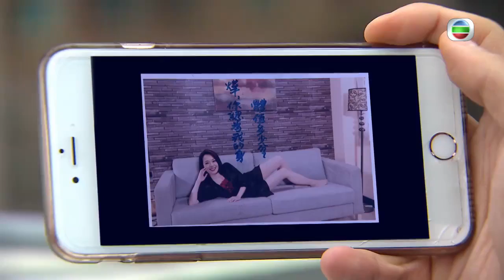【愛．回家之開心速遞】第261集預告 艷照唔係我吖！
各部門瘋傳若水向龔燁求愛的消息，若水為免Rebecca被鐵面陳嫌棄只好啞子吃黃蓮。若水不滿龔燁未有向外澄清她並非艷照中人，龔燁卻故意抬槓，令若水氣結不已。

網民民意調查之有無試過收到同事嘅艷照，有又會唔會分享俾人先～🙄
據非官方統計，男同事sss表示會share😏快D Tag你個八卦frd入來喇

愛．回家之開心速遞 | 今晚 8:00pm | 翡翠台